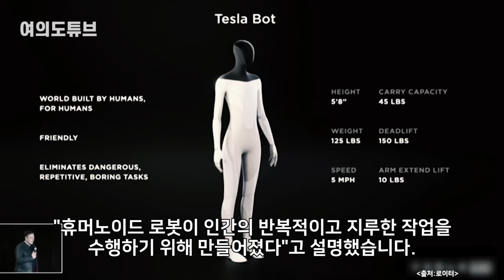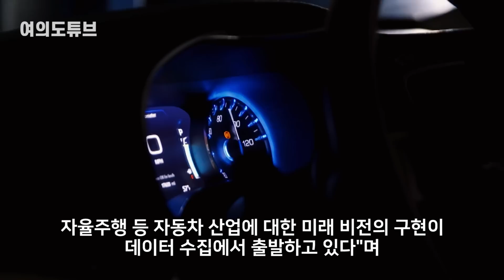자동차보다 더 'HOT' 韓·美·中 깜짝쇼 “원조 日은 뭐하나?”[여의도튜브 /머니투데이방송]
2021년 전세계 자동차 회사들이 로봇 경쟁에 뛰어들고 있습니다. 자동차가 AI를 장착하는 시대가 오면서 로봇의 기술력이 곧 자동차 회사의 기술 수준을 입증하는 척도가 될 수 있기 때문인데요.

아나운서: 김서영
영상콘텐츠: 강주희
기사콘텐츠: 백승기
기획: 강인형
총괄: 정미경
제작: MTN 머니투데이방송